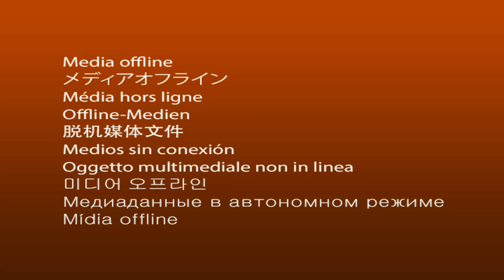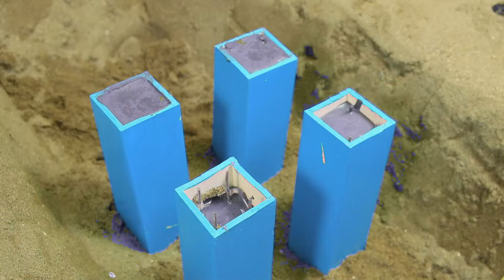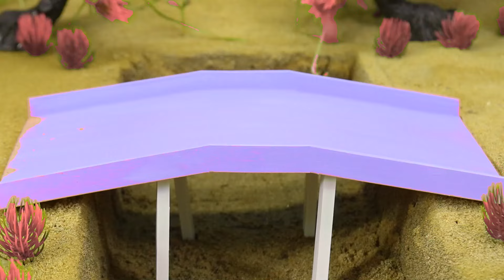Diy tractor mini Bulldozer to making concrete road | Construction Vehicles, Road Roller #8